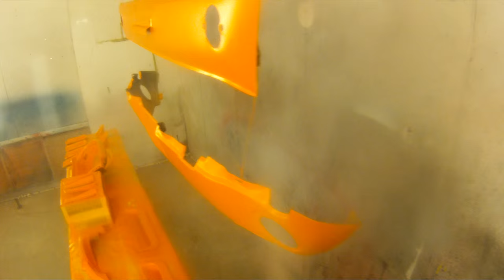067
painting antique mustang orange with gold pearl